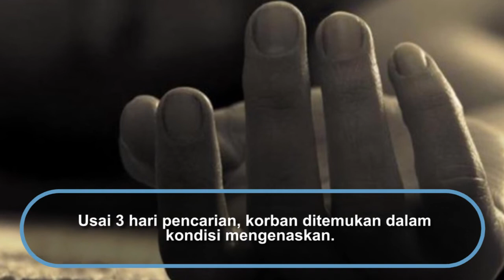Tragis, Mayat Bocah Ditemukan Tanpa Kepala di Kalteng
Kejadian tragis dan menyeramkan terjadi di Kalteng, Jumat (6/12).Pasalnya mayat bocah laki-laki ditemukan tanpa kepala. Mulanya bocah tersebut pamit untuk mencari buah asam. Setelah hilang 3 hari, korban ditemukan dalam kondisi mengenaskan.